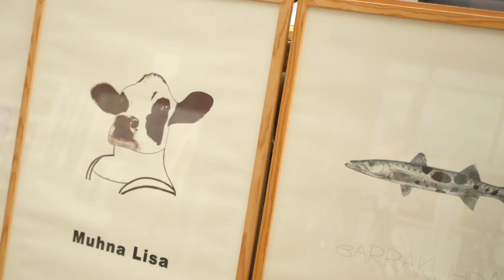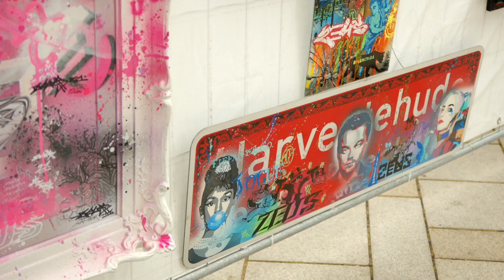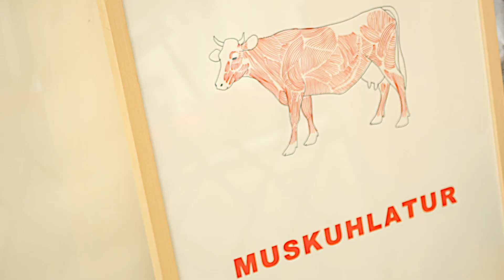Hamburg zeigt Kunst - Überseeboulevard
"Hamburg zeigt Kunst" hosted an exhibition at Überseeboulevard. Hamburg, Germany.
At "Hamburg zeigt Kunst" over 70 artist, painters or sculptors showing their masterpieces.

Upcoming exhibition: 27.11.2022 at Cruise Center Altona

Special thanks to Überseeboulevard / Überseequartier HafenCity and Gebrüder Heinemann for an amazing support.

Thanks to Volker Hansch and Hamburg zeigt Kunst for filming an amazing art event.